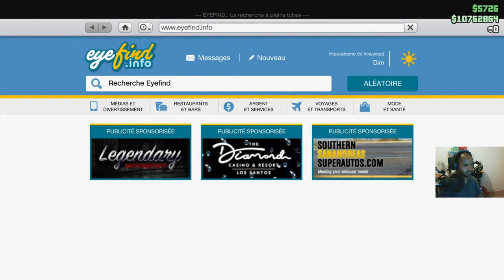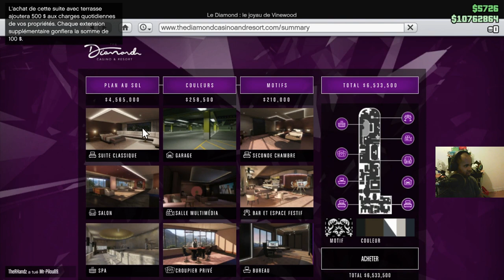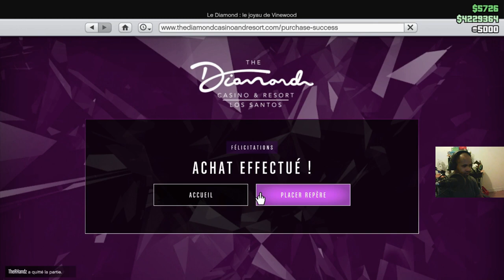UNE PLACE VIP DANS LE CASINO SUR GTA 5 ONLINE